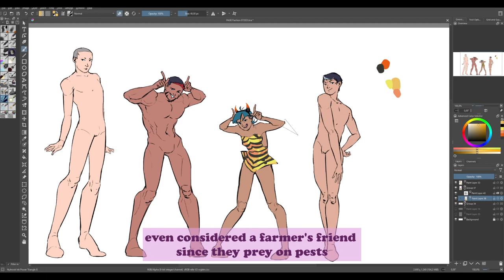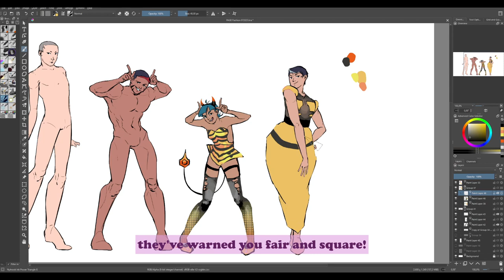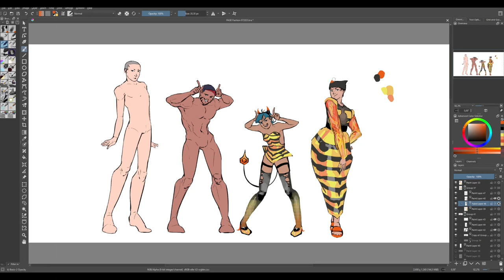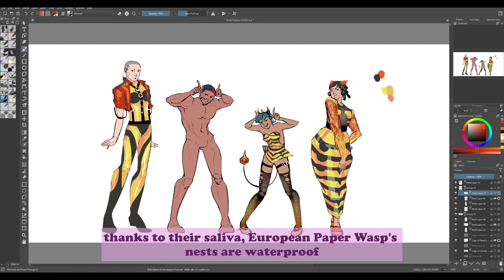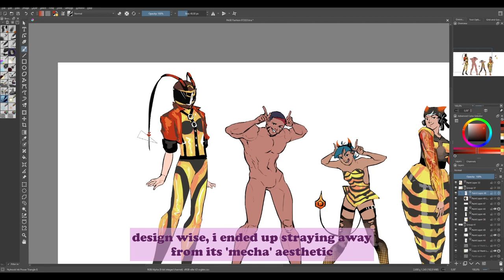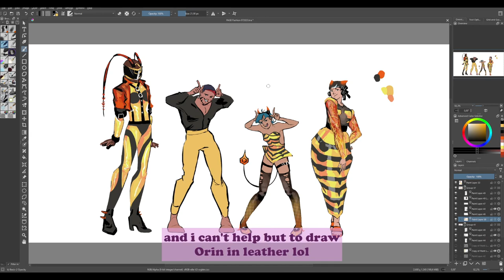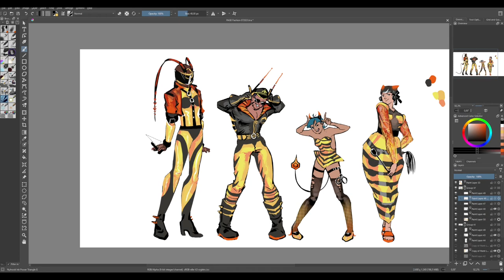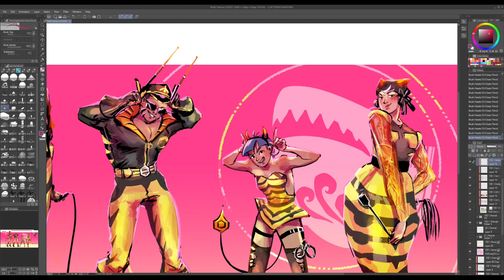[Toxic Boon] July - Paper Wasp [Speedpaint/Timelapse]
Something about July that just screams yellow 'v')

╰( ͡° ͜ʖ ͡° )つCheck my artworks!
DeviantArt ➤ vikasuru
Twitter       ➤ @PichangGo

└( ˘▽˘)つWant to commission me?

ヾ( ˘ ɜ˘)つMusics used
00:00 Peyruis - Body Shake
03:21 Sapajou - Cross Over
04:25 Peyruis - Callin'
07:14 Peyruis - I Wanna
09:52 PYC Music - Move Your Body

Cheers!! (o˘◡˘o)口ﾟ｡ﾟ口(´∀`*)